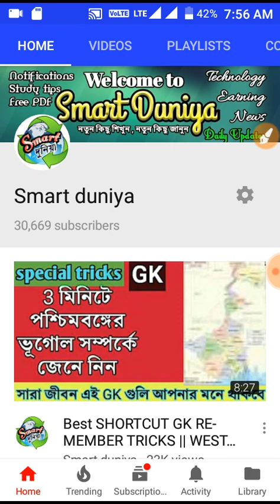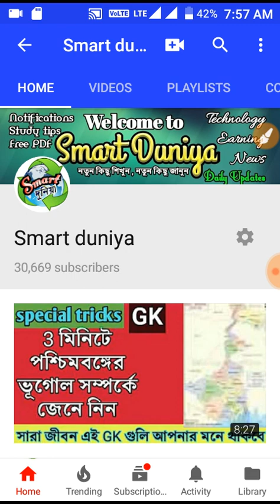Gds || post office recruitment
Gds